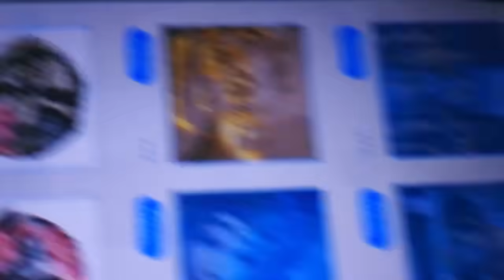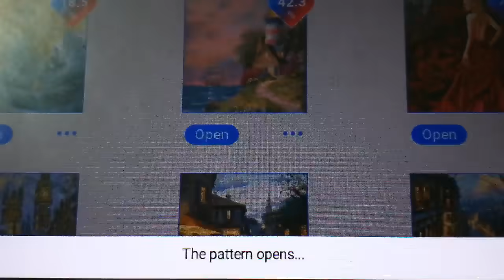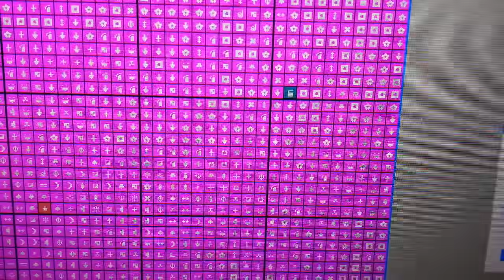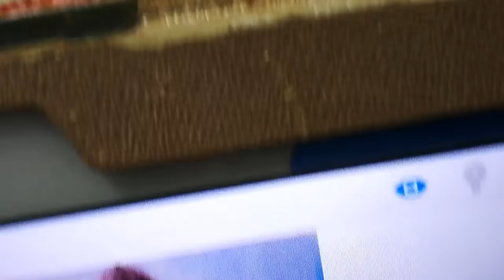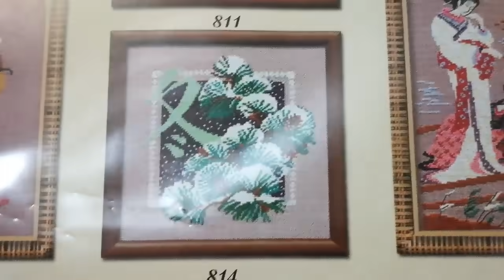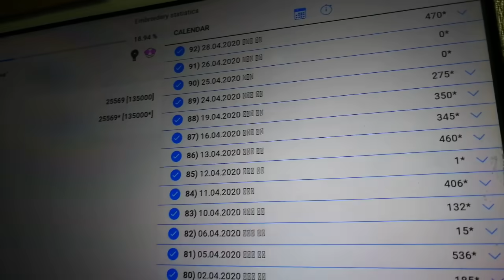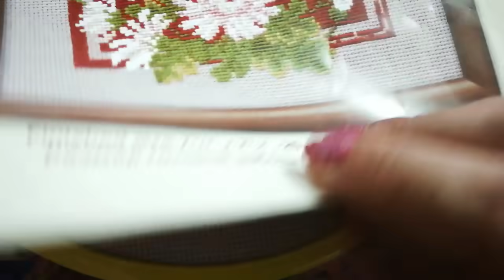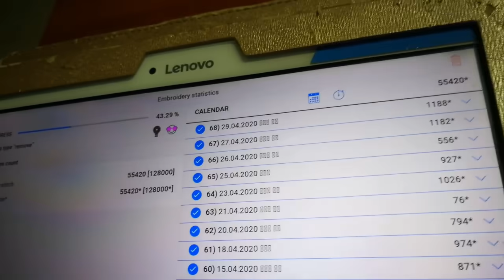FlossTube#65 Crafty week#35